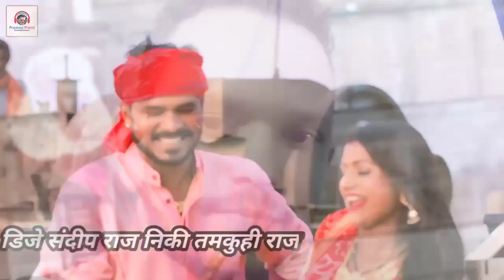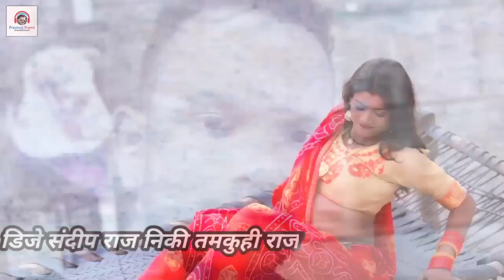tharesar me dhal na aauri bhojpuri song super hit 2021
dj sandeep raj nikki hi tech tamkuhi Raj